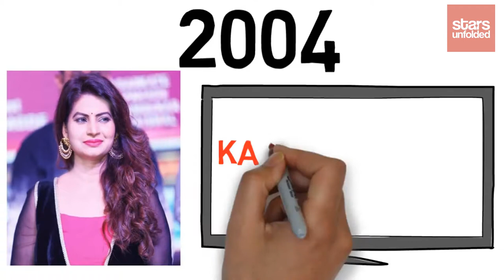Megha Dhade (Bigg Boss 12) Biography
Megha Dhade is an Indian actress who rose to fame as the winner of Season 1 of Bigg Boss Marathi. In 2018, she again made the headlines, when she entered the Bigg Boss house through a wild card entry.

Watch this video to know more about Megha Dhade: her age, husband, boyfriend, family, wiki, biography & more

Voice by: Gurbina